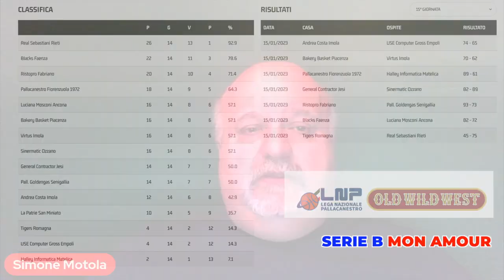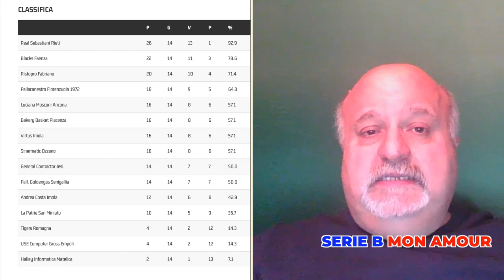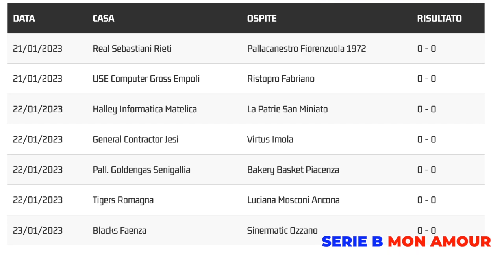SERIE B MON AMOUR 2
LA PUNTATA n°2
DI SERIE B MON AMOUR
L' ALTRO BASKET DELL'  EMILIA-ROMAGNA

Ospiti della puntata :
Federico Grandi coach Andrea Costa Imola Basket
Gigi Garelli coach Raggisolaris Faenza

Conduce: Simone Motola
Regia: Dvdvideoservice Italia